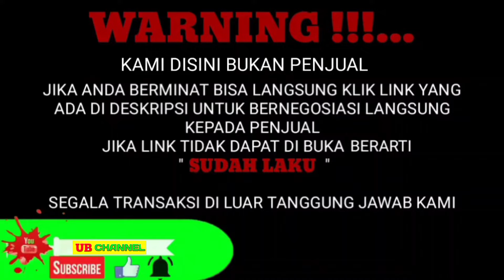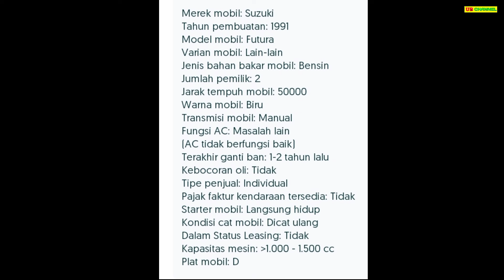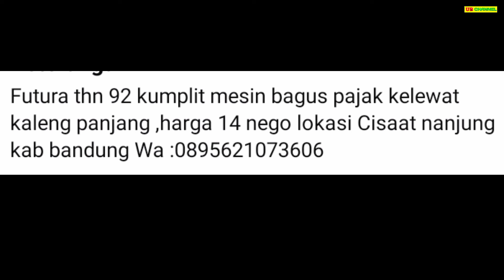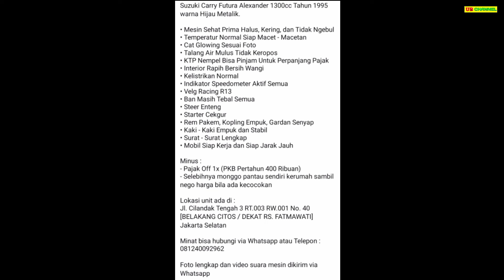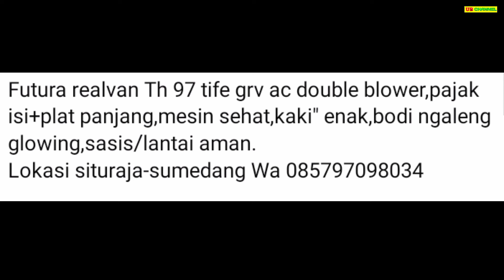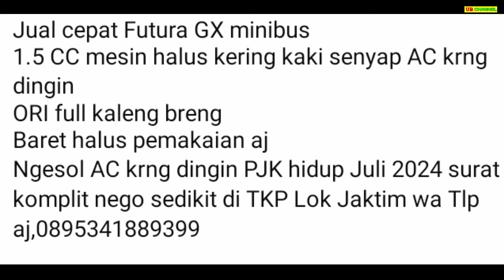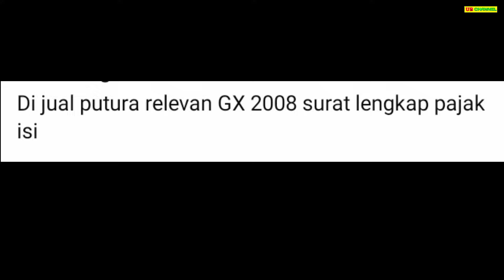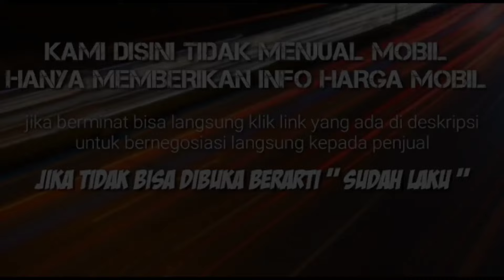HARGA SUZUKI CARRY FUTURA BEKAS HANYA 13 JUTA MASIH NEGO MURAH COCOK UNTUK KELUARGA DAN USAHA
7 SUZUKI FUTURA BEKAS MURAH HARGA MULAI 13 JUTA

AWAS PENIPUAN !!!...

1. SUZUKI FUTURA TH.1991
13

19

23

32

35

65

77

Terima Kasih..